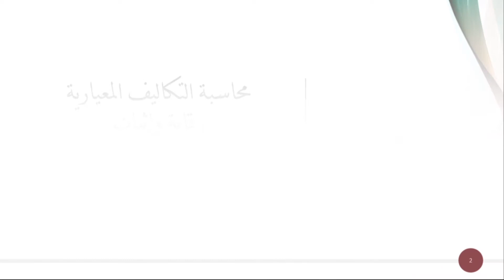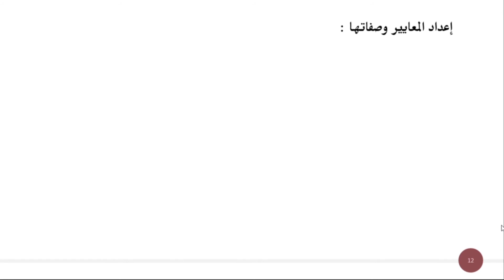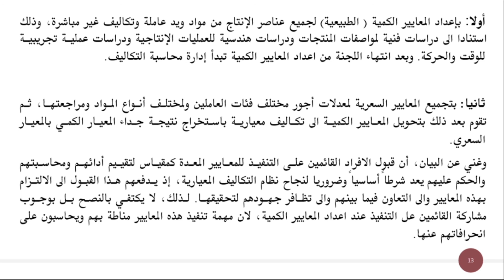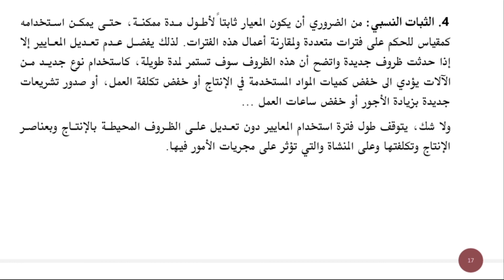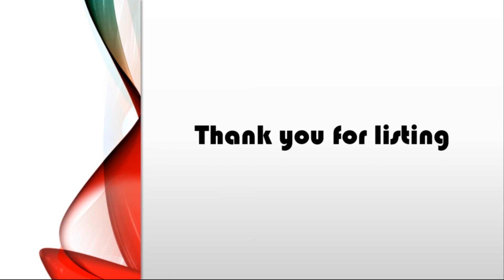4th Lecture - Cost Accounting 2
The Intro and ending lecture video by Hussam Al-attal | Jordan's 3D Mapping